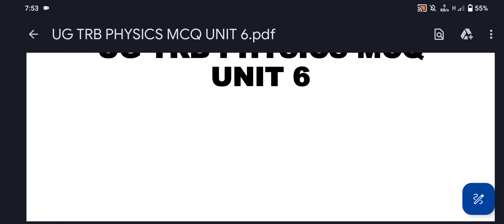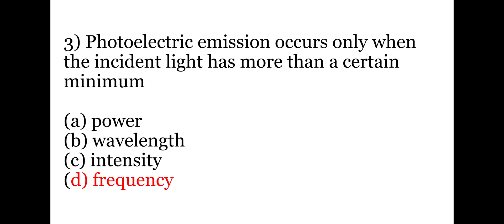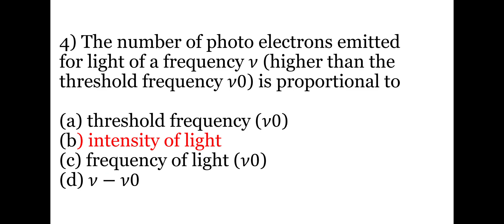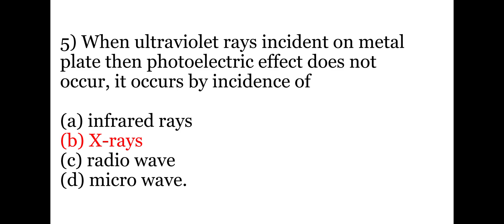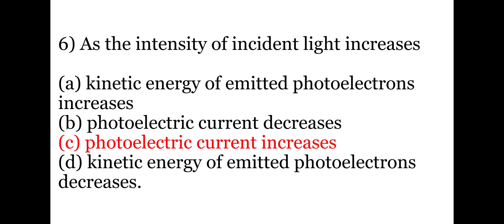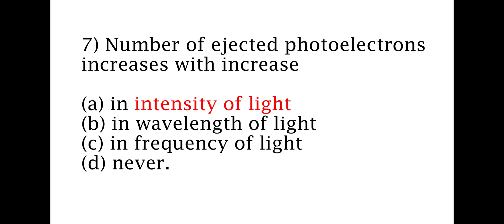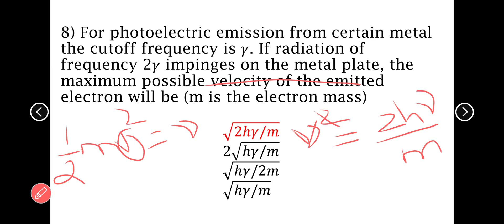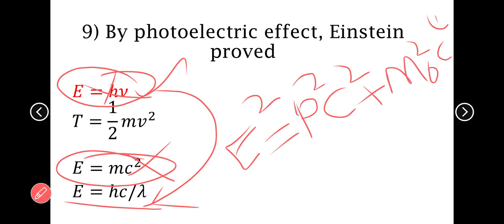ug trb physics mcq unit 6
ug trb physics